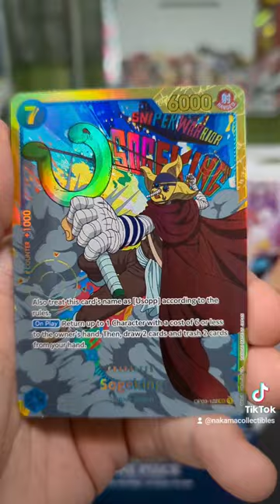Straight outta Sniper Island, the Sniper King himself.